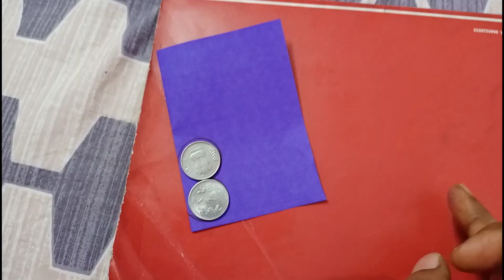How to cook bakary style sweet sev# simple butterfly wall decoration#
How# to#cook#sweet#sev#simple#butterfly#